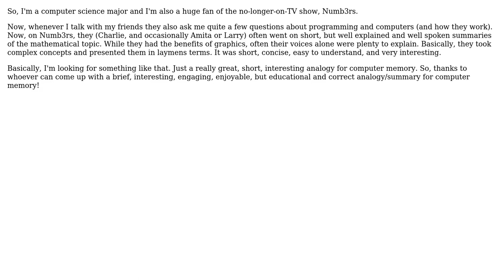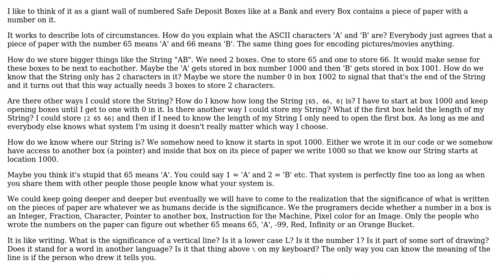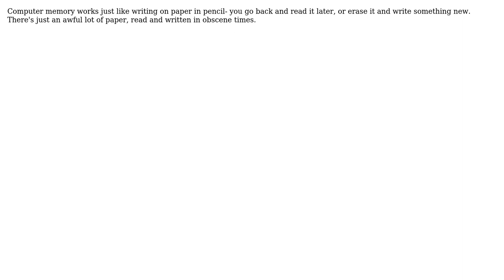Software Engineering: A good analogy for computer memory? (3 Solutions!!)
Software Engineering: A good analogy for computer memory?

With thanks & praise to God, and with thanks to the many people who have made this project possible! | Content (except music & images) licensed under CC BY-SA | Music | Images & others | With thanks to user WuHoUnited user Vlad Gudim user DeadMG user Bob and the Stack Exchange Network Trademarks are property of their respective owners. You are responsible for your own actions.